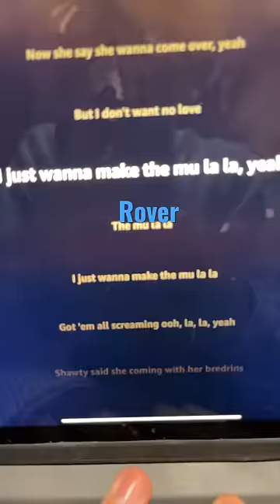Songs to add to your playlist